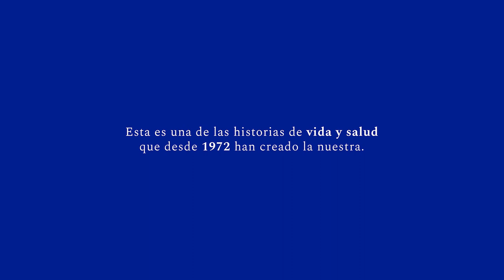Historias de vida y salud: Angélica Forero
❤️Angélica Forero y su familia celebran el milagro de la vida con la llegada Samuel.
Estas son las historias de vida que crean la nuestra.🌹